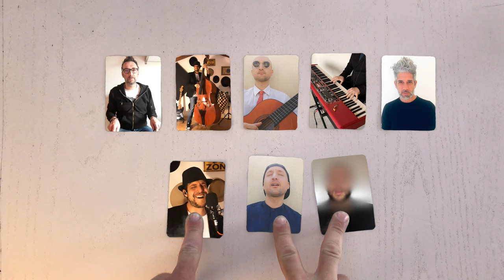hold the line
La versione di "Hold the line" degli alterego.
Quando il gioco si fa duro, mescola le tue carte, potresti pescare un jolly.